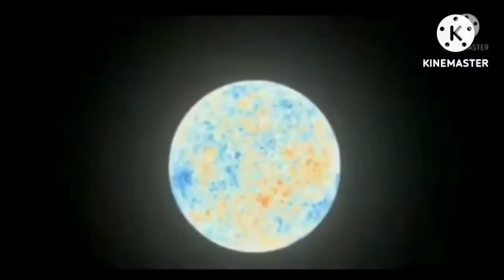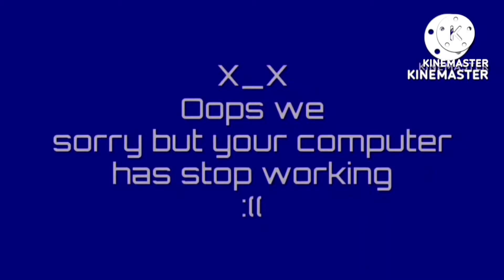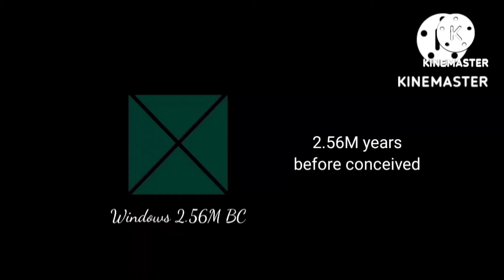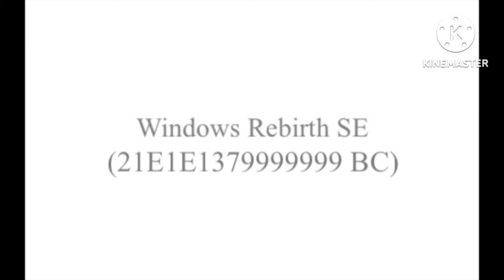mr incredible becoming happy all stars